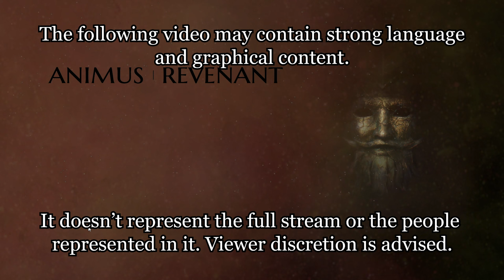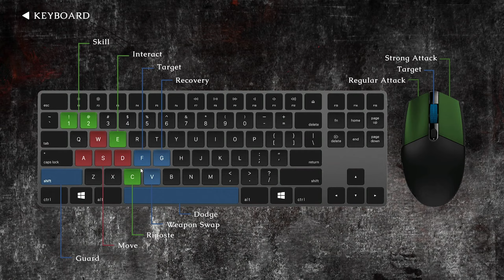Animus: Revenant - Souls-Like BUT It's an Arpg-Lite Where You Can First Try Most Bosses #1